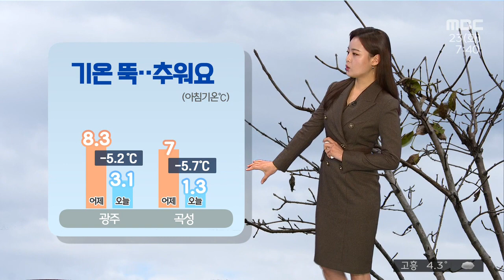광주, 전남 오늘의 날씨[뉴스투데이 2021.11.23]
날이 점점 추워지고 있습니다.
북서쪽에서 찬공기가 남하하면서
기온은 계속해서 내림세입니다.

광주와 화순의 아침기온 3도 안팎
곡성은 1도 안팎으로
어제보다 5-6도 가량 낮은 기온으로 시작했습니다.
한낮기온도
어제보다 낮은 가운데
대부분 한자릿수에 머물겠습니다.

서해상에서 만들어진 구름대가 유입되면서
날은 오늘 오후까지도 흐리겠습니다.

종일 예상되는 강수량
광주와 전남에 5mm 미만이고요
높은 산지에서는 눈이 쌓이겠습니다.
비가 내리는 지역에서도
기온이 낮기 때문에 빗길이 빙판길이 될 수
있겠습니다.
교통안전에 더 주의하셔야겠습니다.

바람도 강하게 불어서 체감추위는 더합니다.
풍랑주의보가 발효중인
전남 서해안에서는 오늘까지 바람이 70km/h,
그 밖의 지역에서도 55km/h로
시설물관리 잘 하셔야겠습니다.

현재 서쪽 지역을 중심으로 비가 내리고 있고요.
한낮기온 7-9℃ 분포로 종일 쌀쌀하겠습니다.

해남도 4도 안팎으로 출발해 한낮기온 8도에 그치겠습니다.

광양과 순천, 여수에서는 낮기온 10도 한팎 보이겠습니다.

바다의 물결은 전해상에서 최고 4m로 일겠습니다.

내일부터 뚜렷한 눈비 소식은 없지만
기온은 점차 내림세를 보이겠고,
다가오는 주말이면 광주의 아침기온 1도 안팎까지
곤두박질하겠습니다.

날씨정보였습니다.